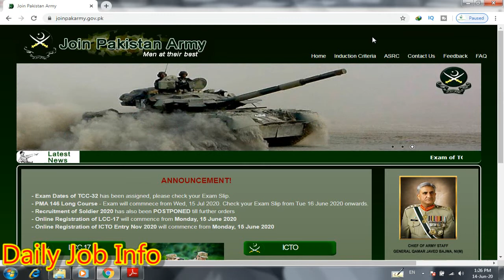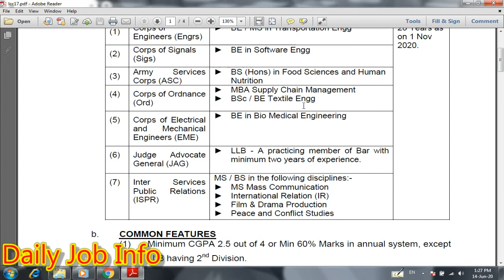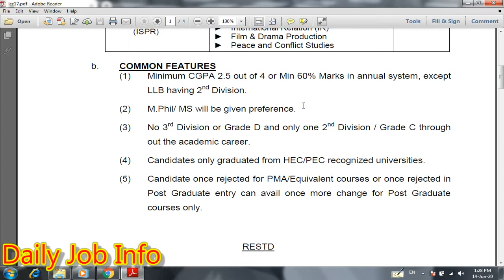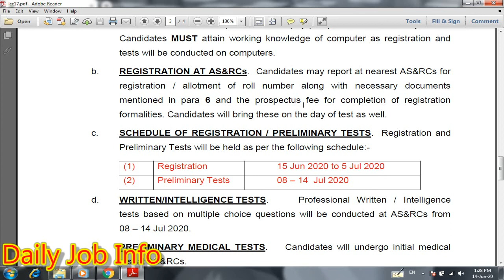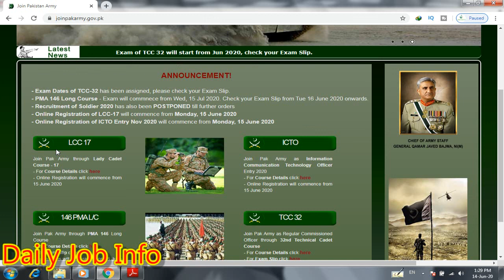Pak Army Jobs 2020 Female | Join Pak Army 2020 | Jobs in Pakistan 2020 | Pakistan Army Jobs 2020 LCC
Dear Friends

Blogger

Apply link

Advertisement link

Join Pakistan Army as Captain Through Lady Cadet Course

Post Name:

Corps of Engineers ,Crops of Signals ,Army Services , Corps of Ordance , Crops of Electrical and Mechanical Engineers , judge Advocate General , inter services Public Relation (ISPR)

Education:
Be/MS,Be in Software Engg ,BE in Bio ,MBA,Bsc ,MS/Bs ,

Age :
28 year

Last Date:
05 July, 2020

MNFSR Jobs 2020
SPPC Jobs 2020
Strategic Policy Planning Cell Jobs 2020
BOK Jobs 2020
The Bank of Khyber Jobs 2020
Hospital Jobs 2020
Jobs in Pak Army 2020

JOIN PAKISTAN ARMY AS CAPTAIN THROUGH
LADY CADET COURSE (LCC-17) Entry – NOV 2020

Bank of Khyber Jobs 2020

Ministry of National Food Security and Research Jobs 2020

Saudi Arabia News 2020

Pak Army Frontier Corps Jobs 2020

Latest Bank Jobs in Pakistan 2020

Pak Army AFIRM Jobs 2020

Ministry of Human Rights Jobs 2020

Environment Protection Department Jobs 2020

Latest PPSC Jobs in Punjab 2020

Pakistani Ertugrul Funny

PU Admission Date Extended

Punjab Land Record Authority Jobs 2020

FPSC Jobs 2020 Today

Corona Relief Tiger Force Today Update

Latest Govt Jobs 2020 Today

Latest Pak Army Jobs 2020 in Pakistan

Tevta Jobs 2020

Good News For Private Teachers

Students Promotion Confirmation Form 2020

Breaking News

Revenue and Estate Department Jobs 2020

Nepra Jobs 2020

Comment Bot

Metropolitan Corporation Jobs 2020

War Between US and China 2020

Breaking News